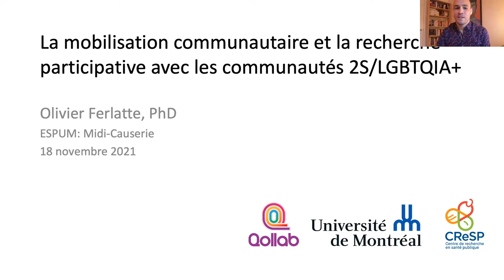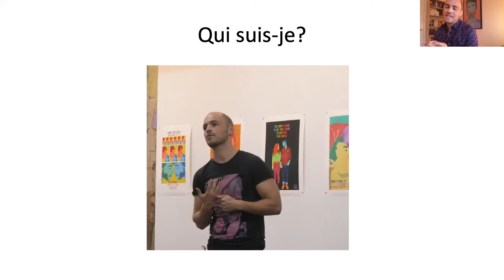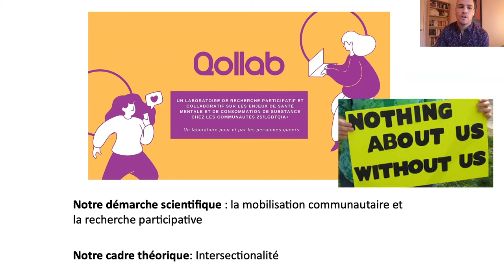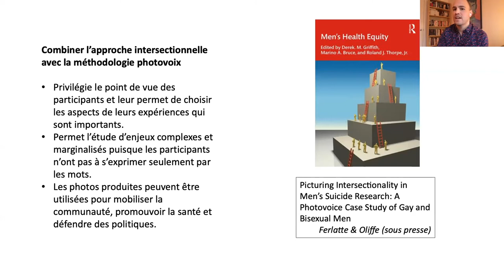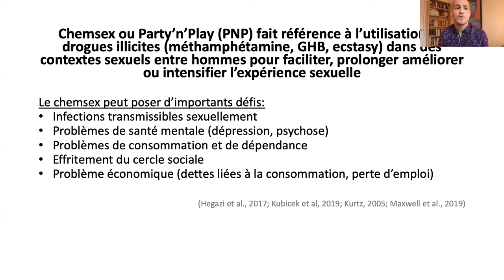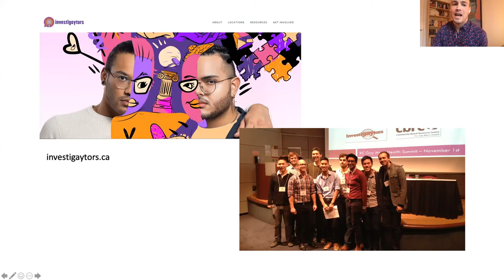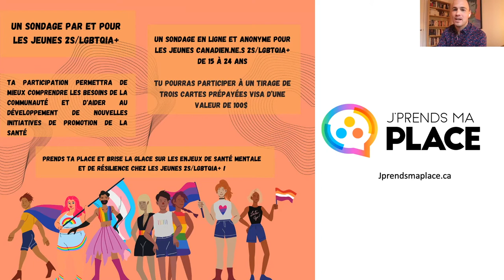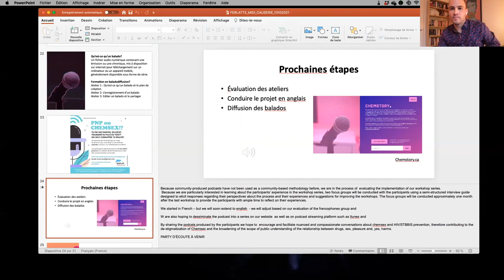Midi-Causerie avec Olivier Ferlatte, professeur adjoint à l'ESPUM.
Sujet: La mobilisation communautaire et la recherche participative avec les communautés 2S/LGBTQIA+

Lors de ce midi causerie, venez découvrir les projets de Qollab, le laboratoire de recherche dirigé par Olivier Ferlatte, professeur adjoint au DMSP de l’ESPUM. Qollab est un laboratoire de recherche participatif et collaboratif sur les enjeux de santé mentale et de consommation de substance chez les communautés 2S/LGBTQIA+.